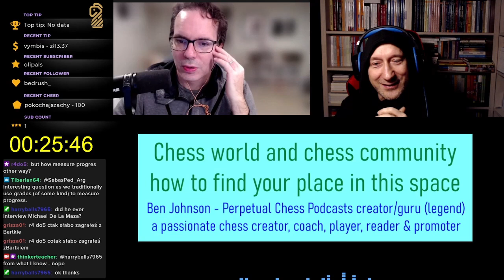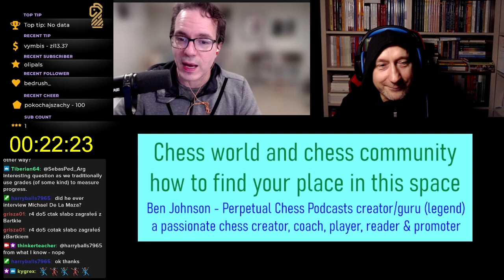Chess world and chess community: Ben Johnson - Perpetual Chess Podcast: how to find your place?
We discuss various topic, but the central one is: chess world and chess community. We try to find the answer how to find your own and unique place in the chess universe.

Even though we had just 45 minutes for the interview, we talk about the following topics:
- how Ben started his chess journey
- how did he develop his potential
- what helped him the most to become National Master
- chess and poker: what are the benefits of these activities and how the impact each other
- how does he search for his guests and how he invites them to the podcast
- how and why Ben became the biggest chess podcasts gurum and a legend
- chess progress and chess improvement: do adults have more challenging task to become a master
- chess books and chess book collectors
- chess in social media and the future of live streaming
- chess boom and the nearest trends: how lockdown and Queen's Gambit series changed the community
- chess coaches, instructors and teachers
- chess research and why we do not have any solid evidence about chess progress
- chess OTB (over the board) and online: what are the differences
- Chess Dojo community and Neal Bruce: what do they have in common
- bullet questions to make Ben confused and test his creativity under time pressure

Soon you can expect more of such content, but a way longer and with various guests!

And if you want to meet me streaming at Twitch, here is the link to my channel

You can read about Ben Johnson below (and check out his webiste and especially listen to the podcasts).

["The story of The Perpetual Chess Podcast begins in December 2016. I launched the podcast in order to address what I saw as a shortage of quality chess podcasts. I am a huge fan of the podcast medium, and I love chess. The lack of audio-only chess content frustrated me and made it hard for me, as a busy working parent, to consume chess content.

I wanted chess players, educators, authors and promoters to have a place to tell us their life stories, promote their books and reveal the secrets of chess mastery (and grand mastery). In addition to interviews with chess professionals, in recent years the show has placed a greater emphasis on helping “Adult improvers”- adult chess players looking to improve their games. As we often discuss on the podcast, it is no easy task for a working adult to boost their chess skills!..."]